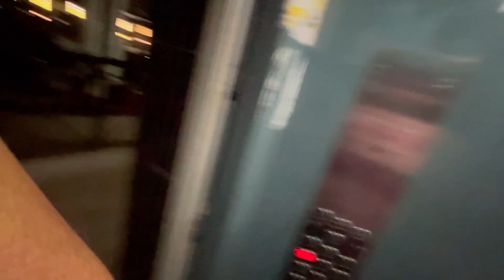होली की मस्ती🩷🩷🩷